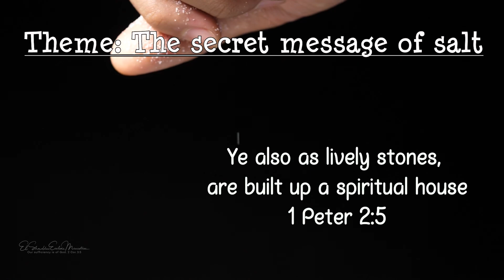Sharing God's Secrets | November 24 | Bro. Bakht Singh | Daily Devotions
“Ye also as lively stones, are built up a spiritual house” (1 Peter 2:5).

In Christ,
ElShaddai Ecclesia Ministries.